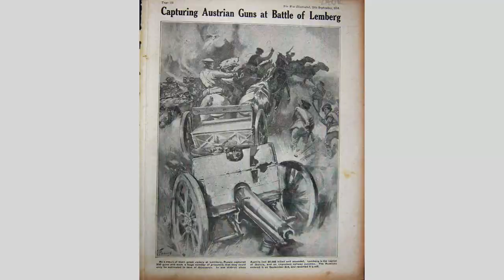1914-15 Battle of Galicia Aug 23rd-Sept 12 1914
Battle of Galicia
Aug 23rd-Sept 12  1914